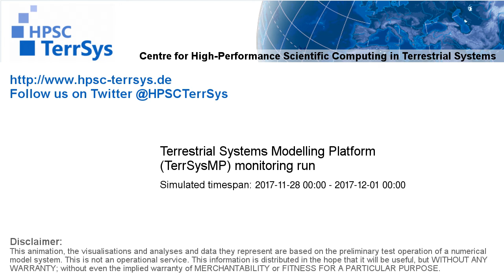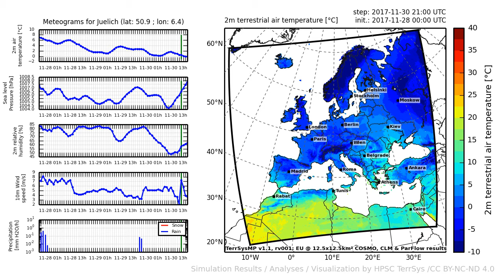TerrSysMP monitoring run 2017-11-28 - 2m terrestrial air temperature - Europe (72h)